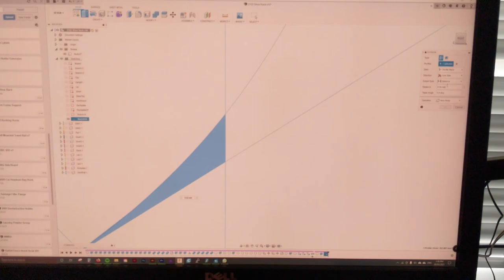Laser Cut Shoe Rack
Sick of your shoes not fitting on that pathetic store bought shoe rack? Me too! That's why I designed this shoe rack and uploaded the design so you can make it yourself.

You can get the files from Thingiverse and cut it from 12mm thick plywood. As a bonus, the design features an integrated pet tunnel to keep your small furry friends entertained for literally minutes at a time.